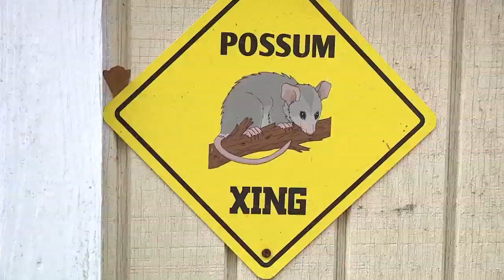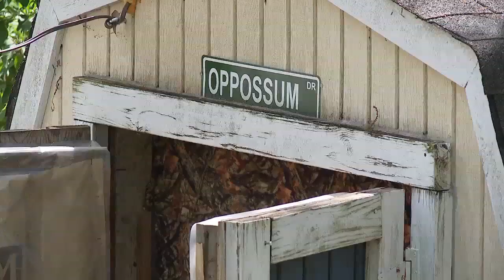Wildlife facility rehabilitates opossums, explains their importance in society